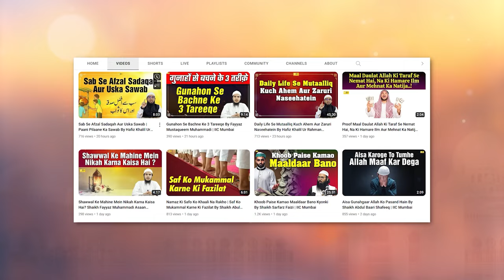Riyakaar Aalim, Mujahid Aur Maaldaar Ka Bura Anjaam | Sahih At Targheeb Wat Tarheeb Ep.19 IIC Mumbai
Bank Account Details:
ILM FOUNDATION
ICICI Bank
Savings account
IFSC CODE-ICIC0001028

Riyakaar Aalim, Mujahid Aur Maaldaar Ka Bura Anjaam | Sahih At Targheeb Wat Tarheeb Ep.19 | Shaikh Fayyaz Mustaqueem Muhammadi | IIC Mumbai